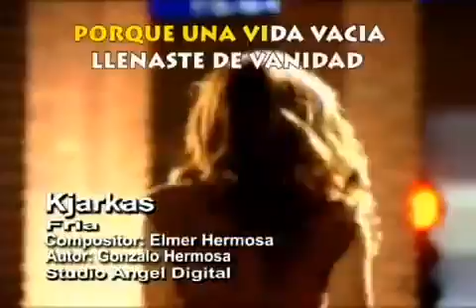Fria los Kjarkas karaoke